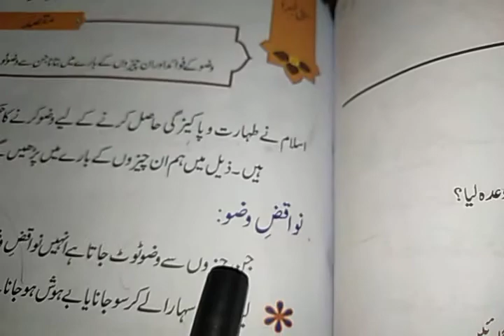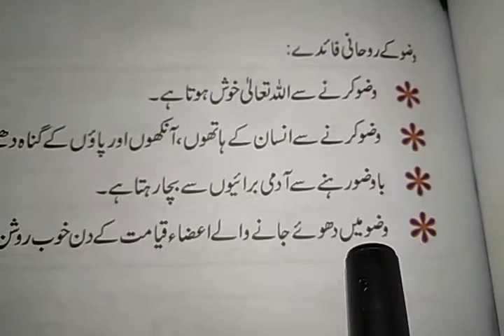Class 4 subject islamiat topic bab 4 sbq 1 reading pg 60 revision